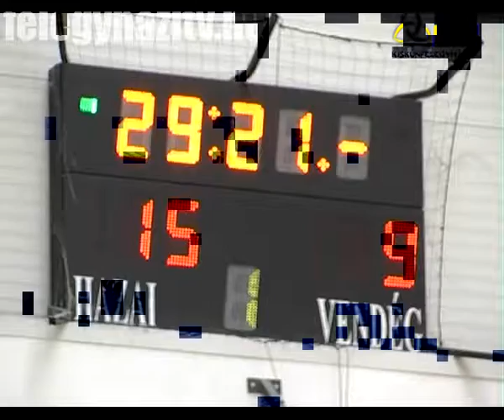Biztossá vált a P & P Félegyháza ezüstérme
Az elmúlt hétvégén azt a Törökszentmiklóst fogadta a P & P Félegyháza, amelytől ősszel vereséget szenvedett. A mérkőzésnek nagy tétje volt, mert hazai győzelem esetén biztossá válhatott az ezüstérem az NB II-es kézilabda bajnokságban. A játékosok átérezték a találkozó fontosságát, ennek megfelelően harcosan és jól játszva 29:23 arányban legyőzték ellenfelüket a KÉSZ Arénában.